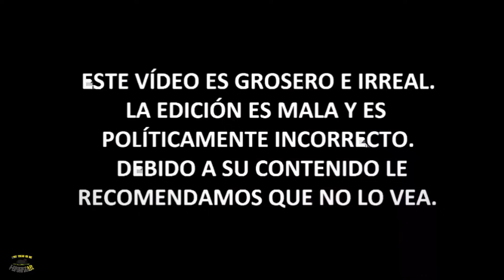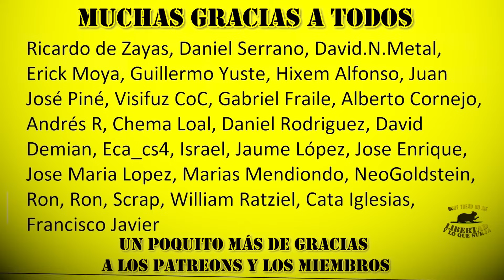TAMPÓN para ¿TRANS?